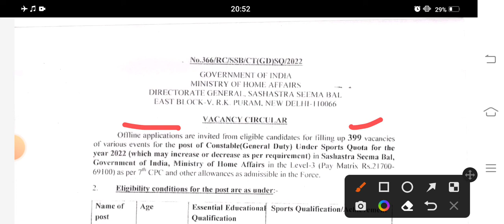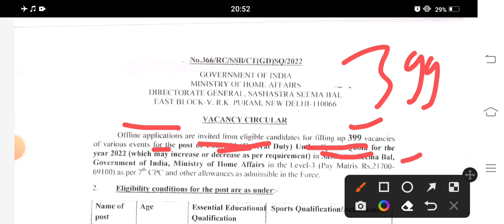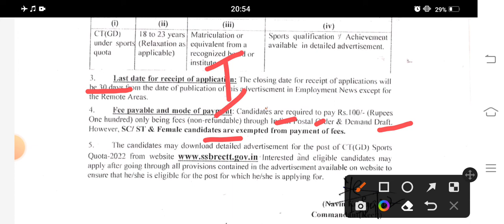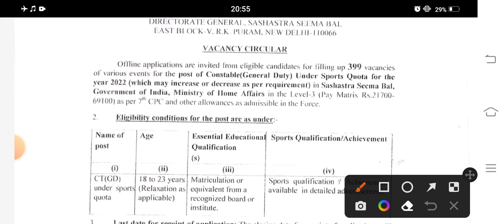NEW VACANCY OUT IN SSB CANSTABLE (GD) | SPORTS QOUTA BASE VACANCY | TOTAL POST- 399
NEW VACANCY OUT IN SSB CANSTABLE (GD) | SPORTS QUATA BASE VACANCY | TOTAL POST- 399 | SSB VACANCY |